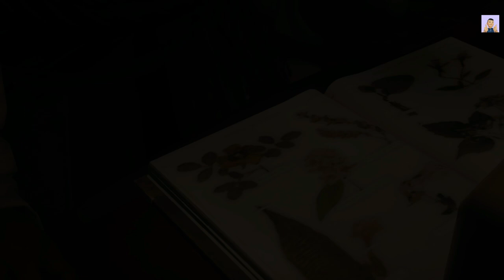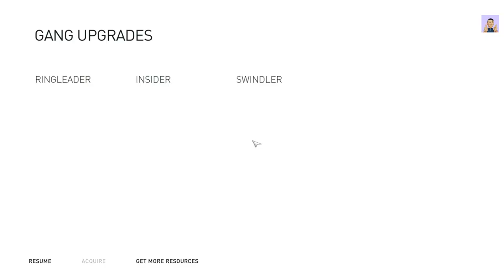Part-22`- Assassin's Creed Syndicate Full Game Walkthrough - No Commentary - Let's play and Enjoy.